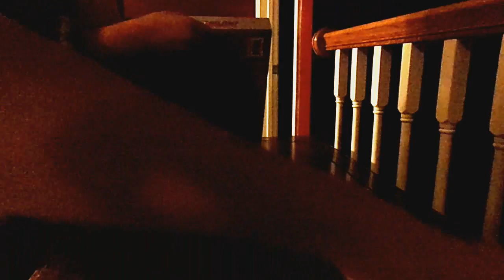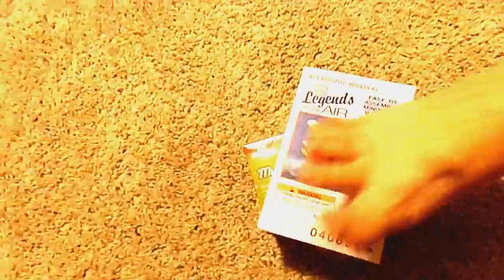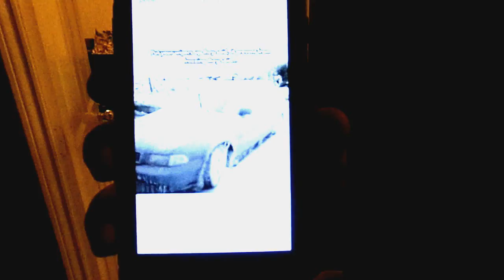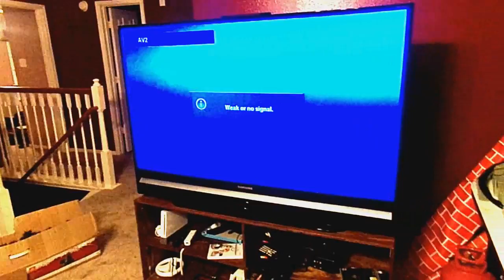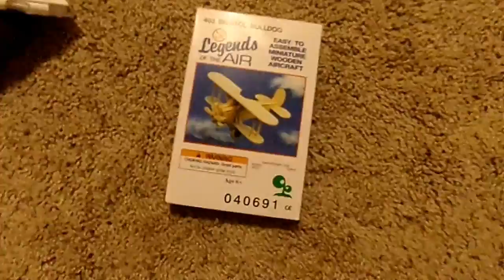santa rides a firetruck | vlog 3